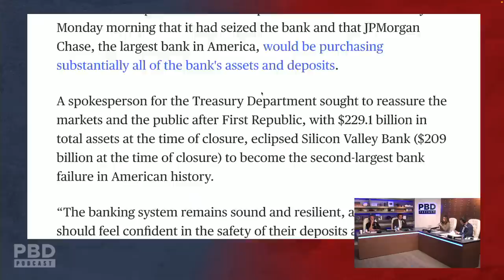This Is The Second BIGGEST Bank Failure In America - Is Your Bank Next?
In this short clip, Patrick Bet-David, Jedediah Bila, Vincent Oshana and Tom Ellsworth discuss why so many banks are failing.